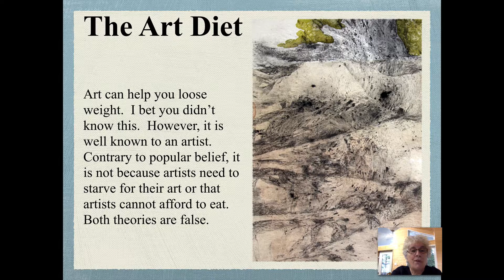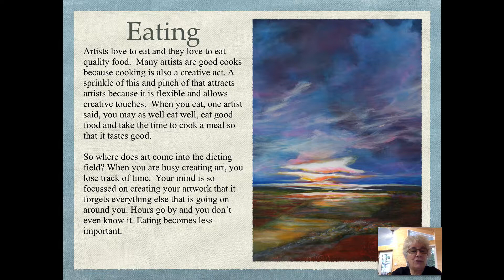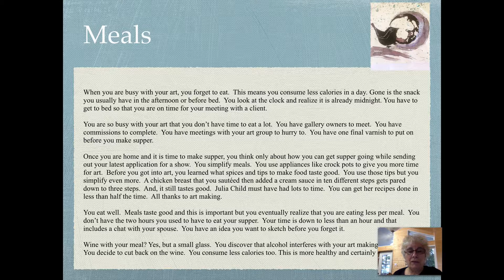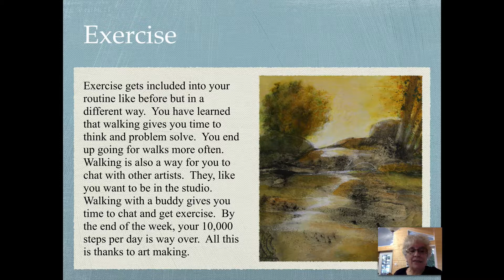Doris Charest art: Advice for artists #6 The art diet - A bootcamp for artists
Doris Charest art: Advice for artists #6 The art diet  - A bootcamp for artists.   Another reason that art is good for you.  It keeps you slim.  A funny interpretation.

Mixed media is my favorite form of painting. I love the variety of media because it helps tell stories. When creating a painting, I have a story in mind but I also wants the viewer to create their own story or relationship with the painting and evoke memories for them.  My courses on Mixed Media are now available online at sites called: Udemy.com and Skillshare.com.  Join me in the joys of creating mixed media.